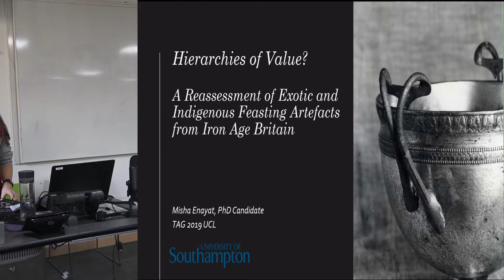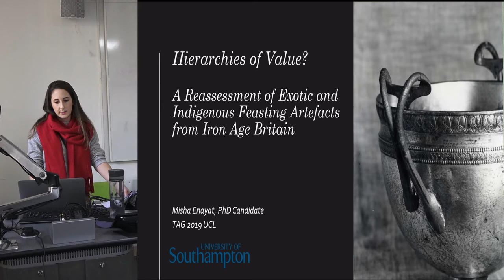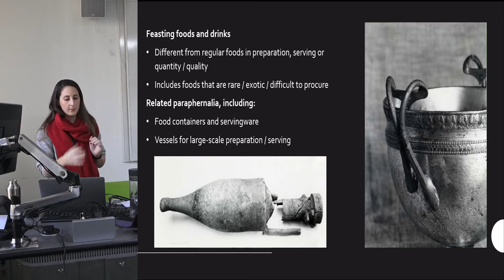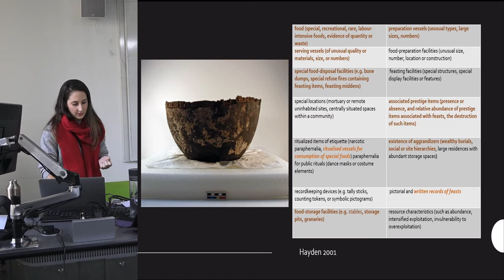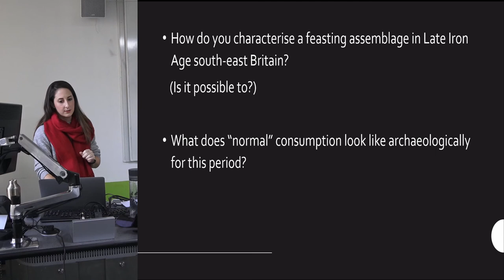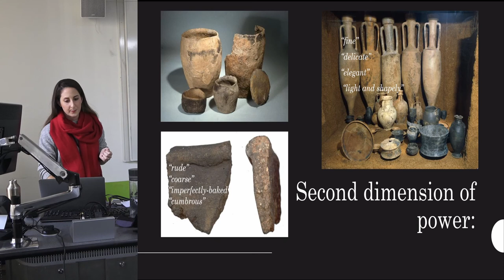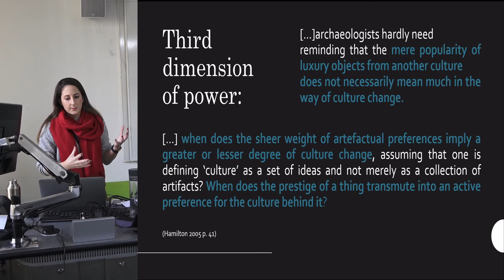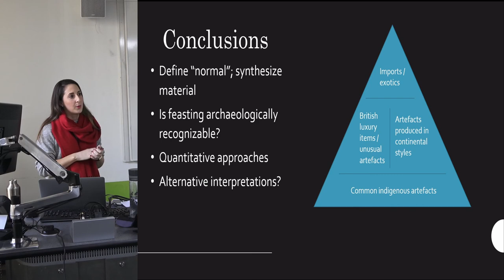Hierarchies of Value? A Reassessment of Exotic and Indigenous Feasting Artefacts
‘Exotic’ or ‘luxury’ items (typically imported or otherwise rare) are conventionally recognised for their important roles in feasting events: arenas where political and social power is negotiated. Within studies of Late Iron Age Britain, consideration of the roles of material culture implicated within feasting events extends to pottery and plant foods, but is largely limited to Roman and Belgic servingware, imported plants, and Roman amphorae and their contents.

This paper intends to expand upon current theories of feasting and power by considering the associated material culture, including indigenous artefacts, in order to reframe the role of luxury items in Iron Age feasting contexts and to consider possible roles of indigenous material. It has been argued that the limited quantities of recovered wine amphorae were probably insufficient to have supported indigenous leaders’ political feasts, which likely relied more commonly upon indigenous beer instead. Could the same hold for pottery imports? How do we understand from where feasting-related artefacts derived their value? Was their supposed power inherent, did it exist only by association, through their inclusion in practices intended to negotiate or maintain power, or were they largely passive indicators of status and hierarchy?

It is hoped that the above explorations will result in an understanding of how the traditional focus in archaeological research upon ‘unusual’ items alters impressions of the extents of their usage, discussion of the potential power associated with more local or quotidian objects, and a reassessment of the appropriateness of current feasting frameworks to the British Iron Age.

MISHA ENAYAT, UNIVERSITY OF SOUTHAMPTON